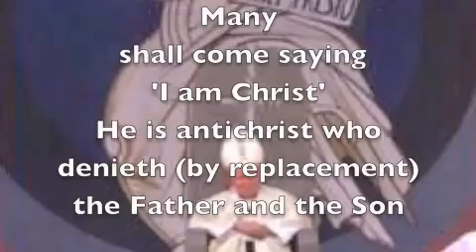pope antichrist crucifix meaning